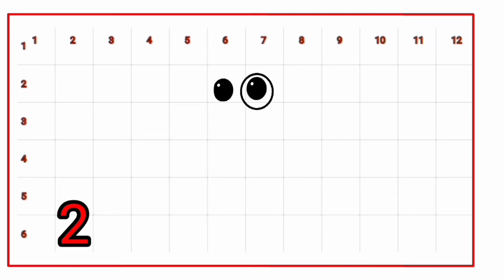como desenhar um sapo (fofo)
Aprenda a desenhar um sapo